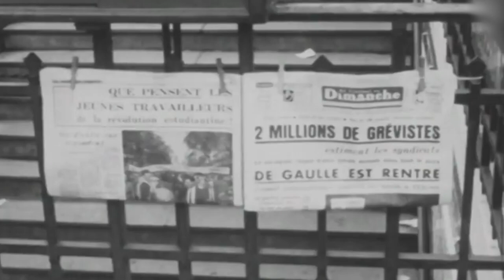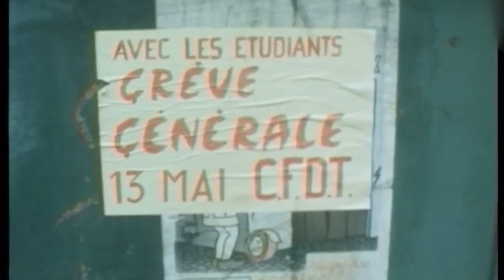Conheça a história do Dia do Trabalhador